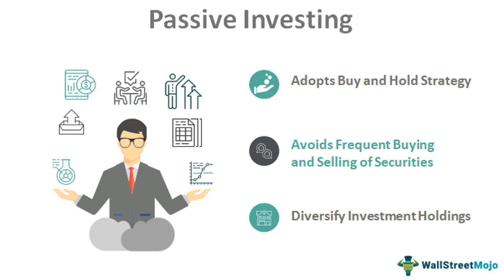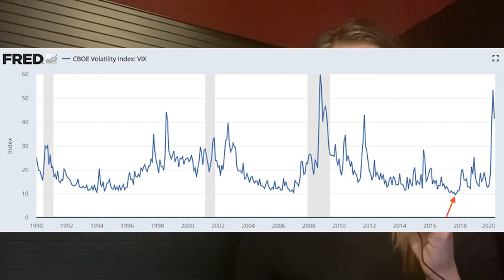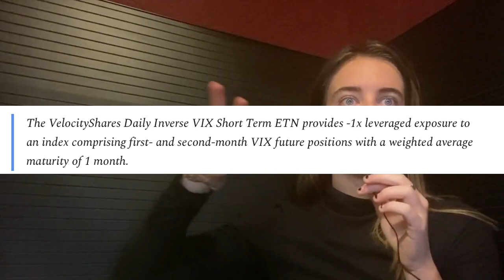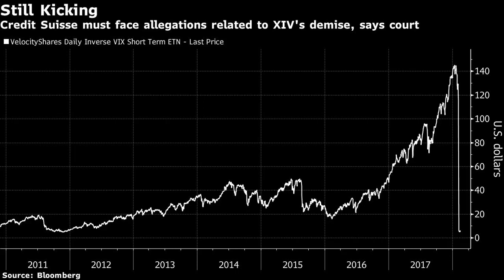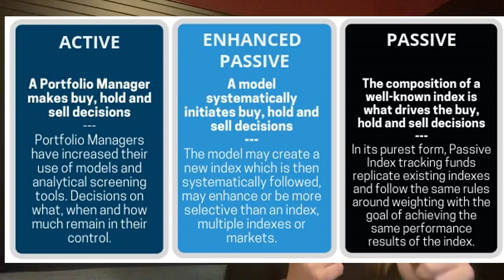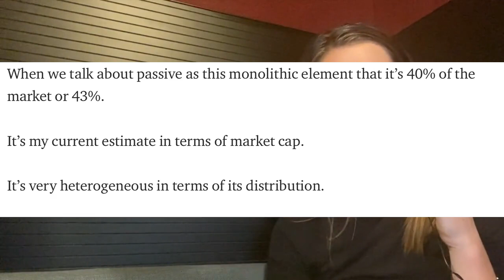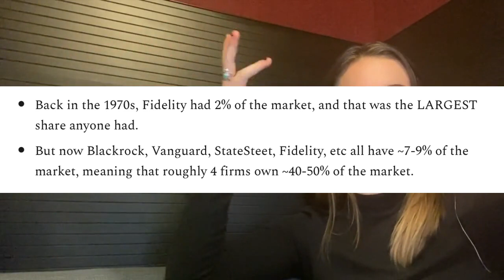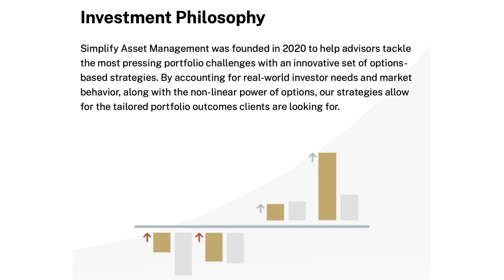Volatility: How Passive Investing Disrupts Markets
00:00​​​​ - Intro
00:40  - What is this?
01:44 - Correlation and Volatility
05:17 - Volmaggedon
07:57 - Passive Flows
09:31 - Demographics
12:31 - The Flows
15:01 - Market Structure
16:08 - Does Bitcoin Fix This?
17:36 - Final Thoughts

Music by Pick Patek - My Mind Is A Barrel (feat. Raindrop Relly & Charles Hussle)